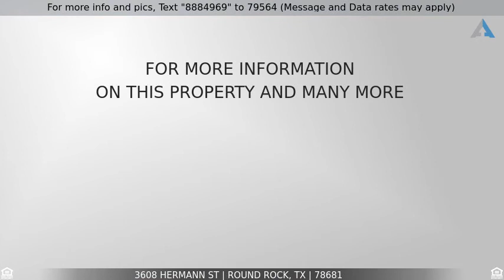Priced at $419,000 - 3608 Hermann ST, Round Rock, TX 78681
New to the Market!

BIG, BEAUTIFUL 1 story w/"Next Gen®" floor plan for Multi-generational living w/kitchenette/separate entrance! AMAZING HOME w/HUGE, TREED BACKYARD, Gorgeous "Wood-Look" Hard-Tile, Bright, White & Stainless Kitchen w/Gas Cooktop, Double Oven, OPEN to Dining & Living, w/WALL OF WINDOWS! +Office (or 2nd Dining/Flex Room) w/French Doors off Living, Oversized, Covered Patio Upgrade, Great Storage Shed-Workshop! If new construction has been a consideration, this is a MUST SEE!  NO WAIT! WE'RE MOVE-IN READY!